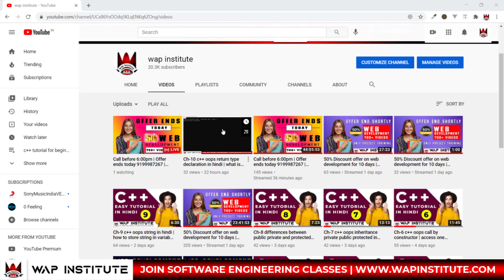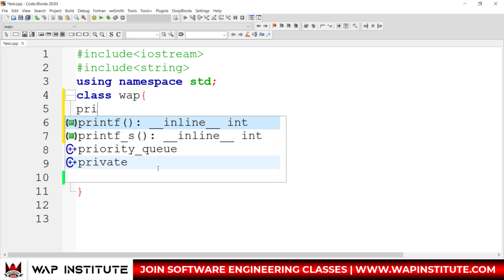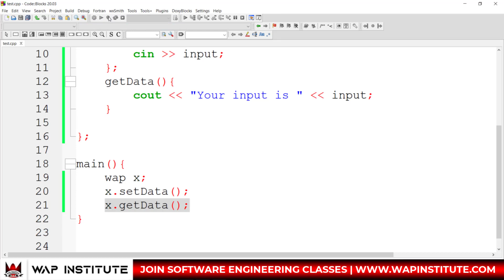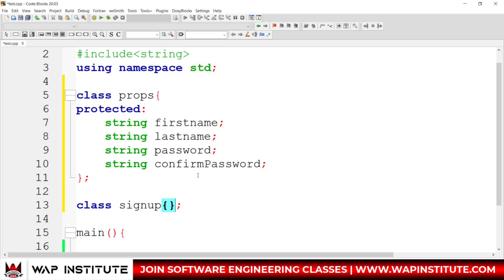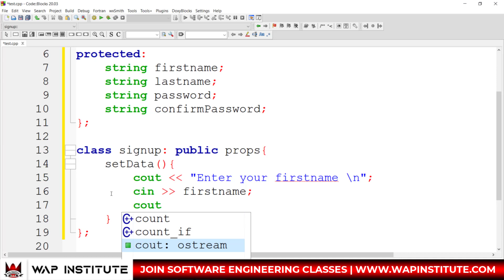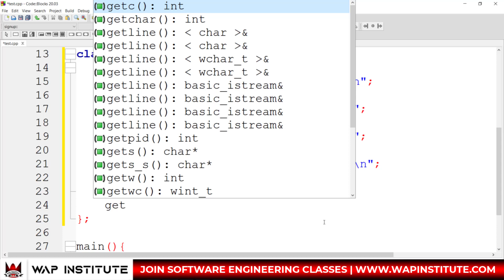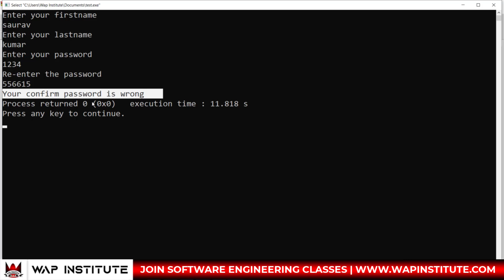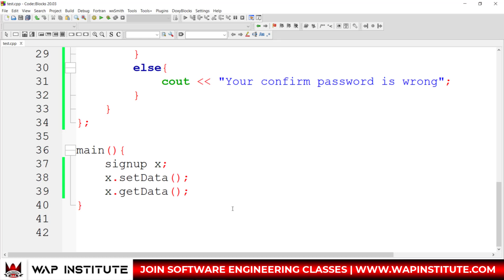Ch-11 c++ oops encapsulation best example in hindi | encapsulation with inheritance best example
Dear students
In this video we are going learn about encapsulation and inheritance.

Office hour
10:00am to 6:00pm

---* Video keywords *---
easy c++ hindi tutorial,
easy c++ tutorial in hindi,
c++ full course in hindi,
c++ aman dhattarwal,
c++ by saurabh shukla,
c++ code with harry,
c++ apni kaksha,
latest c++ tutorial in hindi,
c++ for absolute beginners in hindi,
c++ programming in hindi,
c++ for bca in hindi,
bca c++ tutorial in hindi,
c++ oops inheritance explaned in hindi,
c++ oops encapsulation explained in hindi,
best example of encapsulation in c++ hindi,